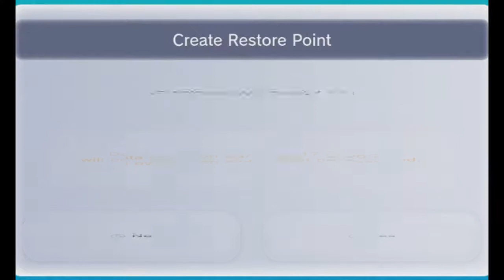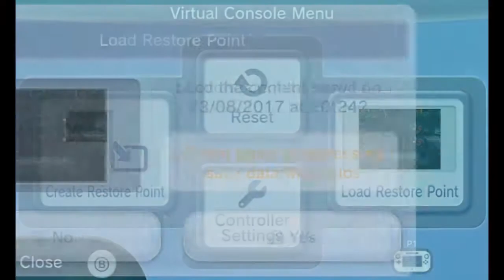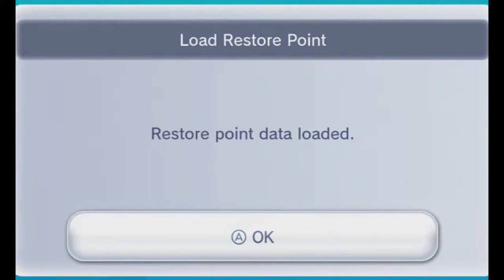Let's Play Donkey Kong Country 3 w/Unova & Scrappy Part 9 - Koindozer Issues